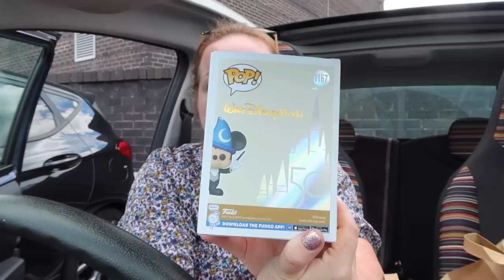LET'S CATCH UP 👋 wedding plans, Disney trips & travel updates, Primark haul & current favourites!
Hey, let's have a chit chatty catch-up today! I share a health update for Benji, our next Disney trip and travel plans, what to expect next on my channel, books and TV I've been loving and finally, reveal a BIG decision we've made for our Wedding! 🥰 Grab a cuppa and get comfy! B xx